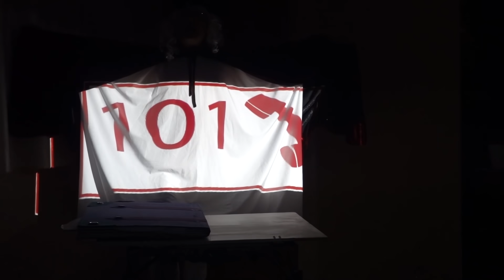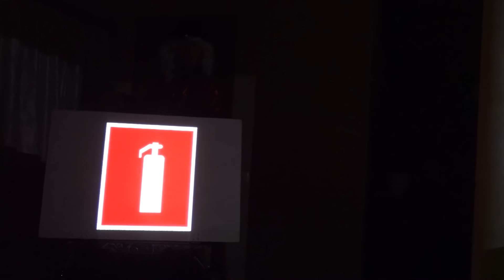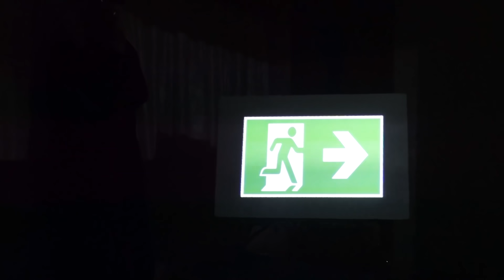VLOG Приехали Паша, Оля, Лиля и Злата